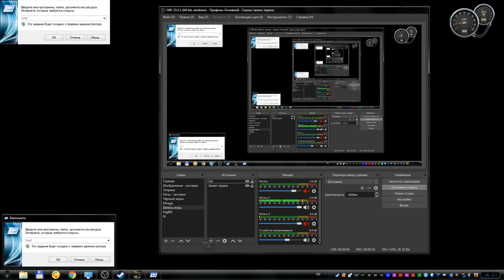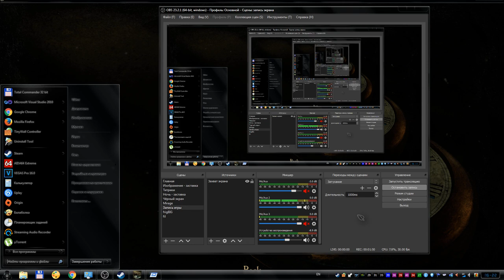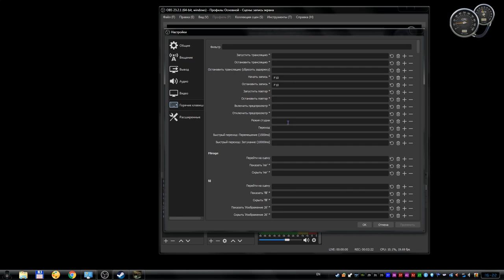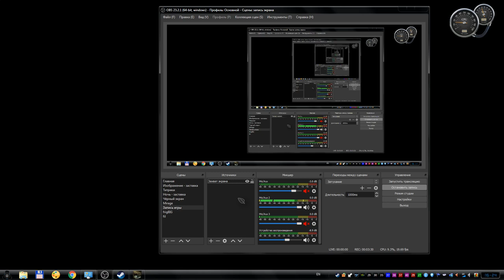Что если OBS не захватывает игру, чёрный экран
Если ваш обс не хочет захватывать игру, то я могу предложить вам два варианта решения этой проблемы.